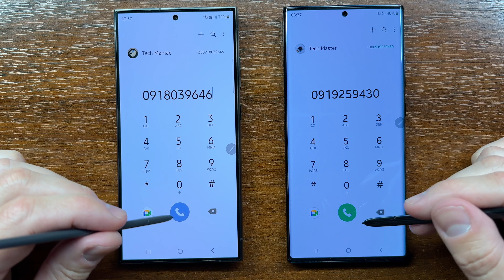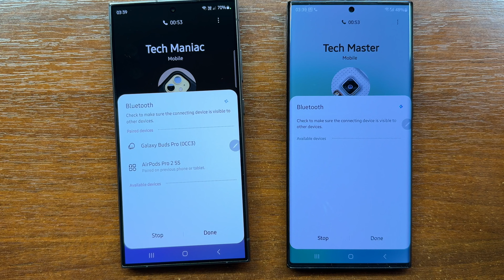Samsung S24 Ultra vs Samsung Note 20 Ultra One UI 6.1 vs One UI 5.1 Dialers Incoming Call + Styluses